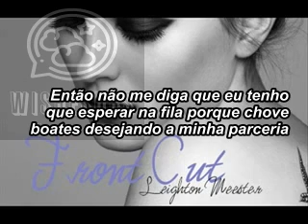Leighton Meester Feat. Clinton Sparks - Front Cut (Legendado PT-BR)